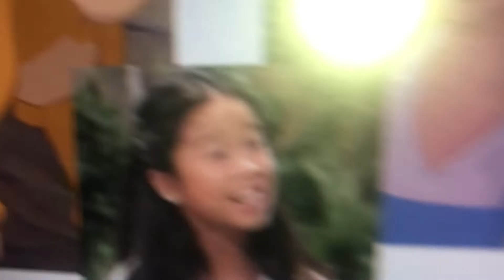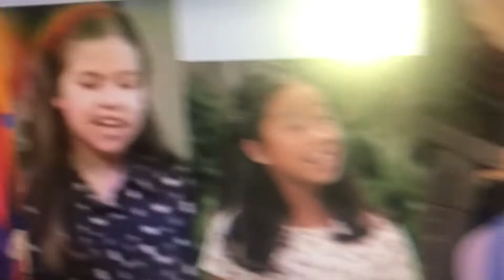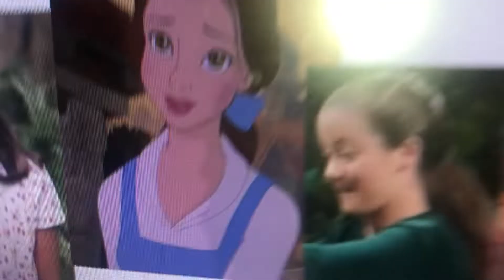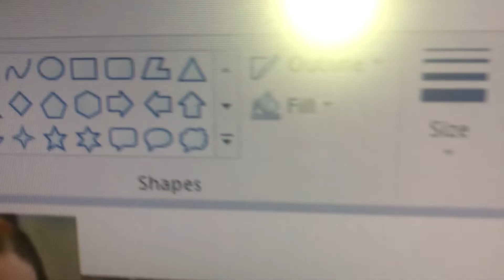Young Simba Oh, What a Day! Part 3